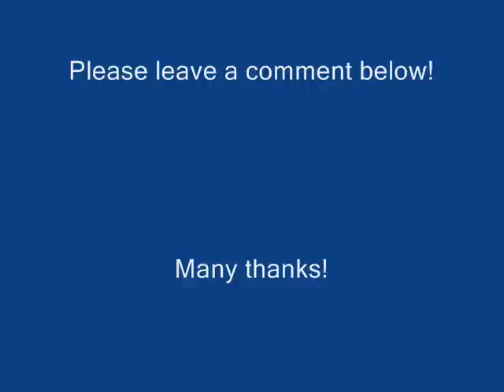1980s TDK Audio Cassette Radio Commercial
This is a 1980s UK TDK Audio Cassette radio commercial.

"The 'T' is for 'Too Much',
The 'D' is 'Dynamic',
And the 'K' is for 'Kaleidoscope of Sound'...
Oh, so unforgettable!
The 'A' is for 'Amazing',
The 'D' is simply ' Dynamite',
That's TDK AD, my friend,
It's such a magic sound.
TDK - it's true, what people say.
TDK AD has so much individuality!"

Mum used to hold jumble sales for her favourite charity back in the late 1980s and this cassette tape was donated in a bag of bric-a-brac for her to sell.  It never sold and has remained in our cupboard ever since.

We are unsure of its origins, but I would love to know more about it. One side is titled "Merry Christmas from the Norths" and includes a recording of a group of people singing various Christmas carols and songs. The other side is titled "Jingle Showreel - Nicky & Friends". I'm guessing it was a demo tape that somebody sent round to local radio stations etc. back in the days before MP3s. This side includes recordings of various commercials, some of which I presume to be from radio, others from TV (although I only have the audio, of course). Most are set to famous tunes with very creative original lyrics.